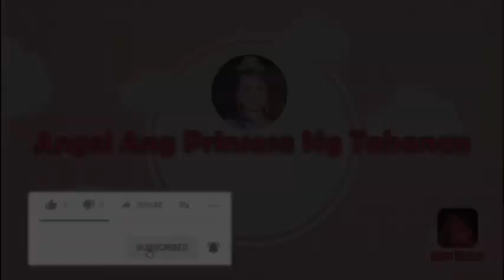Hiking sa tabi ng ILOG | Rouge River